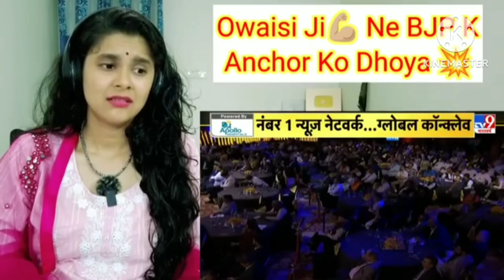New Video Asaduddin Owaisi sahab ki 🤲🤲🤲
thank you so Mach for watching, bye byee, see you soon, this is Meraj Only Islamic video

if you have any issue with or video Kindly message at 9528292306 we  will remove the video.

Note : हमारा उद्देश्य किसी भी वीडियो से किसी भी भावनाओं से पहुंचने का नहीं है | do watch my videos on my personal channel